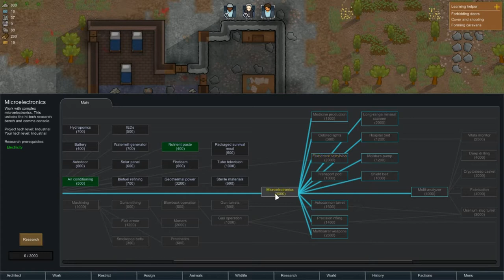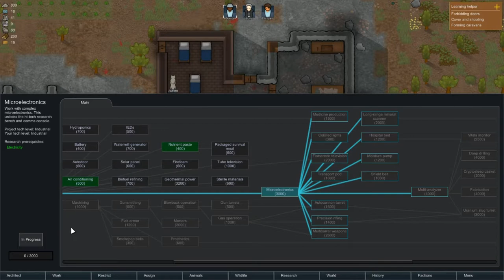THE ORGANERS! (Rimworld Organ Harvesting|S1-E1)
I start my quest to harvest all the organs in the entire  world! At least I would if anyone would ever decide to visit me. Also this video is to long but I was to tired to edit it down when I was busy editing but the next video will definitely be much shorter.

I recently got a new mic so it does sound very wooshy at the moment but I'm fixing it.